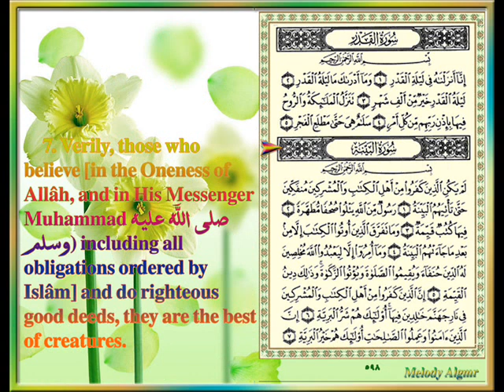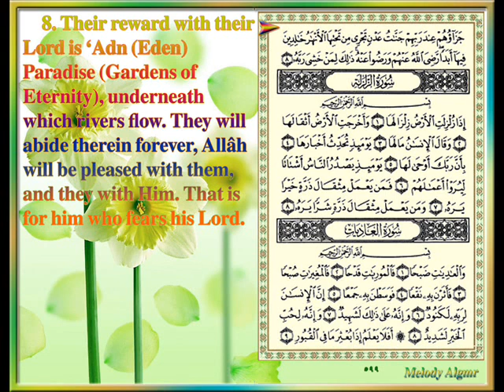Sûrat Al-Bayyinah (The Clear Evidence) XCVIII, by Ash-Sheikh Yasser Ad-dosari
سورة البينة للقارئ الشيخ ياسر الدوسري مع الأيات
Sûrat Al-Bayyinah
(The Clear Evidence) XCVIII

In the Name of Allâh,

     1. Those who disbelieve from among the people of the Scripture (Jews and Christians) and Al-Mushrikûn,[3] were not going to leave (their disbelief) until there came to them clear evidence.

     2. A Messenger (Muhammad صلى الله عليه وسلم) from Allâh, reciting (the Qur'ân) purified pages [purified from Al-Bâtil (falsehood)].

     3. Wherein are correct and straight laws from Allâh.

     4. And the people of the Scripture (Jews and Christians) differed not until after there came to them clear evidence (i.e. Prophet Muhammad صلى الله عليه وسلم and whatever was revealed to him).

     5. And they were commanded not, but that they should worship Allâh, and worship none but Him Alone (abstaining from ascribing partners to Him), and perform As-Salât (Iqâmat-as-Salât) and give Zakât, and that is the right religion.

     6. Verily, those who disbelieve (in the religion of Islâm, the Qur'ân and Prophet Muhammad صلى الله عليه وسلم) from among the people of the Scripture (Jews and Christians) and Al-Mushrikûn will abide in the Fire of Hell. They are the worst of creatures.[4]

     7. Verily, those who believe [in the Oneness of Allâh, and in His Messenger Muhammad صلى الله عليه وسلم) including all obligations ordered by Islâm] and do righteous good deeds, they are the best of creatures.

     8. Their reward with their Lord is 'Adn (Eden) Paradise (Gardens of Eternity), underneath which rivers flow. They will abide therein forever, Allâh will be pleased with them, and they with Him. That is for him who fears his Lord.

[3] (V.98:1) Al-Mushrikûn: polytheists, pagans, idolaters and disbelievers in the Oneness of Allâh and His Messenger Muhammad صلى الله عليه وسلم.
[4] (V.98:6) It is obligatory to have Belief in the Messengership of the Prophet (Muhammad صلى الله عليه وسلم). Narrated Abu Hurairah رضي الله عنه: Allâh's Messenger صلى الله عليه وسلم said: "By Him (Allâh) in Whose Hand Muhammad's soul is, there is none from amongst the Jews and Christians (of these present nations) who hears about me and then dies without believing in the Message with which I have been sent (i.e. Islâmic Monotheism) but he will be from the dwellers of the (Hell) Fire." (Sahih Muslim, the Book of Faith, Vol.1, Chapter No.240). See also (V.3:85) and (V.3:116).